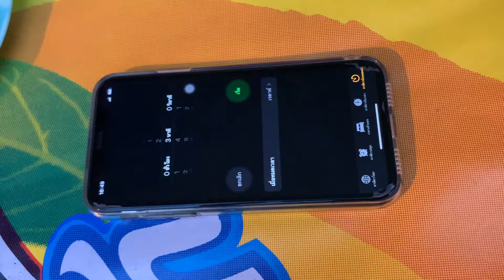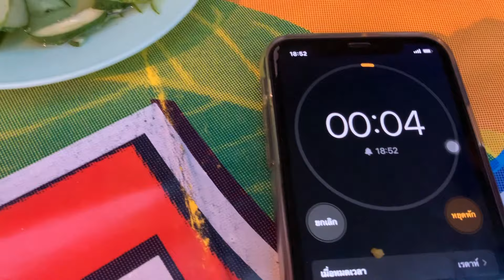1 รุม 2 หรือ 2 รุม 1 กันแน่ มาดูเลย!!